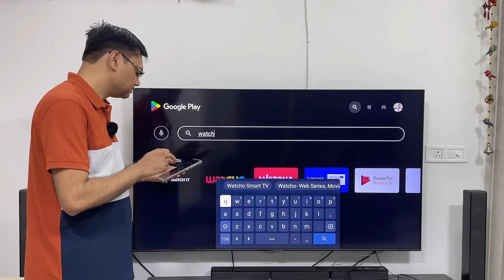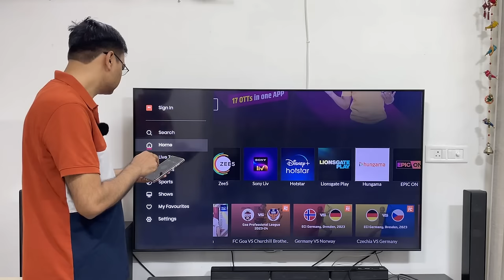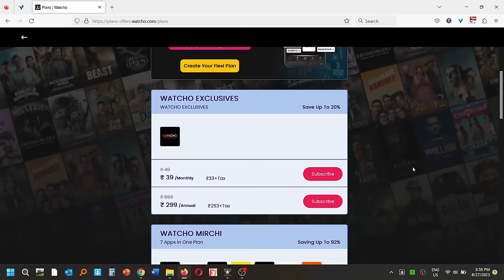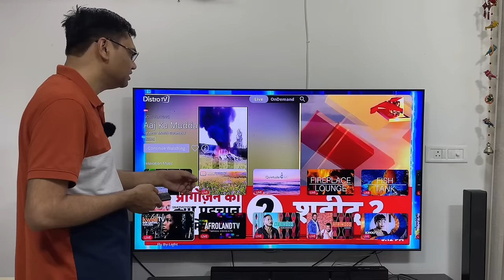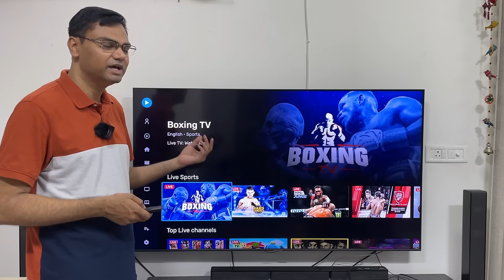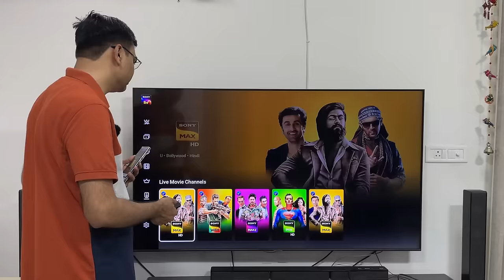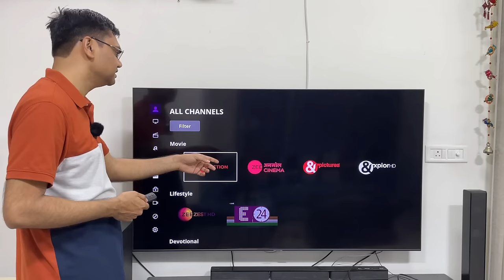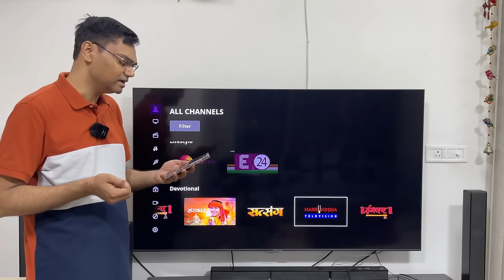(Hindi) 5 Best Live TV app for android TV Free and Paid | Watch Live TV free on Smart TV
5 Best Live TV app for android TV Free and Paid | Watch Live TV free on Smart TV
Hello dosto in this video I will tell you five best about watching Live TV in India.

Video Highlights:
How can I watch Live TV channels on my smart TV in India?
How can I watch Live TV on my smart TV without cable?
How to watch LIVE TV on Smart TV
How can I watch all channels on my smart TV
How can I watch live TV on my Samsung smart TV without cable?
How can I get channels on my TV without cable?
How can I get TV channels without cable?
live tv app for smart tv
live tv app for android tv
jio tv alternative for android tv
free live tv apps for Android tv
paid live tv apps for Android tv
स्मार्ट टीवी मे लाइव टीवी कैसे देखे